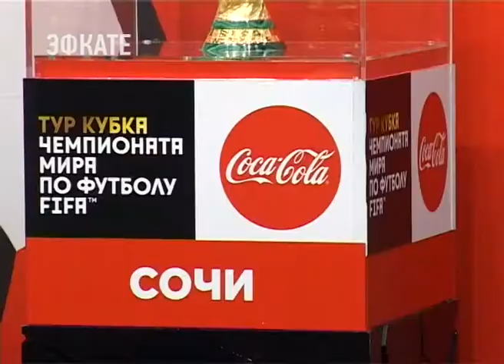Сочинский «Фишт» принял юнифайд-матч. Новости Эфкате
Игра на стадионе между представителями ФИФА, администрации края и города, а также известными футболистами и атлетами Специальной Олимпиады с особенностями развития, прошла в рамках завершения Тура официального Кубка чемпионата мира по футболу.

Главный трофей турнира до визита в Сочи побывал в 15 городах России. Золотой Кубок ФИФА уже был в России — четыре года назад в Москве в рамках глобального тура. На курорт трофей прибыл впервые после длительного 123-дневного путешествия. Кубок преодолел более 27 тысяч километров и сменил 11 часовых поясов. Сочи — 16-ый по счету город Тура официального Кубка FIFA. Увидеть и сфотографироваться с футбольной реликвией всё желающие смогут 25 и 26 ноября на площади Флага у мэрии.

Оригинальный 18-каратный золотой трофей особо охраняется и всегда находится под защитным стеклом, так как в соответствии с правилами FIFA прикасаться к нему могут только главы государств и команды-победительницы. И то, лишь на определённое время. В качестве награды чемпионам остаётся позолоченная копия Кубка. По статистике, футболом занимаются около полумиллиона человек. И для каждого футболиста этот Кубок — мечта. Национальной сборной он ещё ни разу не доставался. И сейчас, в преддверии Чемпионата мира, россияне надеются на удачу. А вот сочинцам уже есть чем гордиться. Стадион-пятидесятитысячник прошёл боевое крещение во время Кубка Конфедераций. А созданная в городе инфраструктура и радушный прием не оставил без впечатления ни одного участника и гостя турнира.

Сочи. Новости.
Телеканал Эфкате.